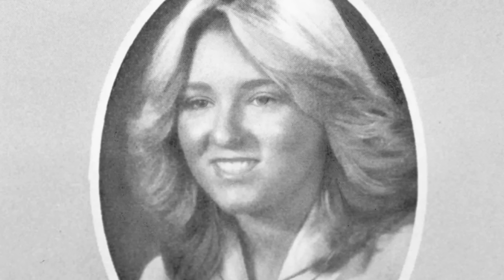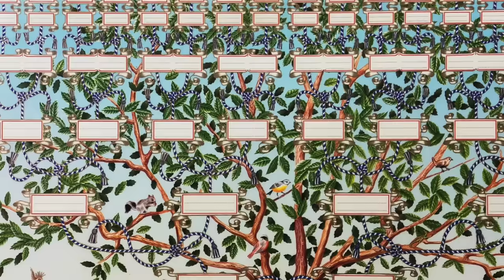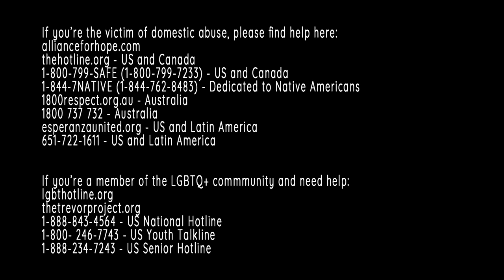The murders of Erin Gilmour & Susan Tice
Erin Gilmour and Susan Tice were murdered four months apart and both cases went cold. It would be 40 years before genetic genealogy helped bring the killer to justice.

You can listen to our Podcast by searching "this is MONSTERS":
Apple Podcasts
Google Podcasts
Amazon Podcasts
Stitcher
iHeartRadio
Castbox
Pocket Casts
Player FM
TuneIn
Radio Public